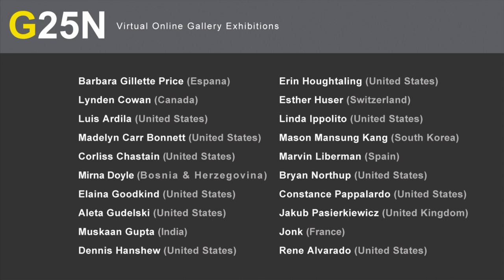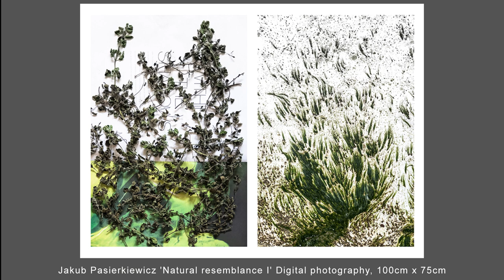Shades Of Green 2018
An Online Group Exhibit will open at “Gallery 25N” on June 29, 2018 with works from twenty contemporary international artists.
GALLERY 25N IS PROUD TO PRESENT THE EXHIBIT "Shades of Green 2018.” Twenty International artists have joined us in this unique exhibit, which focuses on their inspiring creative applications of the color green.  Featured in this collection are the unique paintings by Barbara Price.  Ms. Price is the most recent recipient of the gallery's fine art grant. It is a privilege for us to have the opportunity of presenting Barbara’s works within this exhibit as an additional means of celebrating her accomplishments and acknowledging contributions to the arts.

Press Release by Suzanne Ingrao
G25N’S Online Exhibition
Gallery 25N -- “Shades of Green 2018” – Gallery 25N’s new exhibit focuses on the original and creatively unique methods these special artists have applied as they enhance their subjects through the applications of the color green.  The works invite us into a wonderful engaging world where green color not only defines the method, but rather rises to a purpose and expands the art’s conceptual value and intuitive reflections.
It is quite stimulating to see how this particular color throughout the collection is not necessarily the “star” but rather an amazing subtle guide that somehow unites the vibrant forces of congruent imagery---a theme which actually promotes curiosity as one walks through the exhibition’s paths.
Contrasting colors “dance” at times holding “hands,” which require only tangible respect and honor as they discover pleasantly unanticipated considerations regarding the voices, perhaps the chorus of color and its activities.
It is a wonder how such deeply complex sensations are, at times, through delightful stately works of art such as those of this exhibit, the catalysts that bring forth our intense appreciations of life in its most transparent, honest, fundamental forms.
As always, enjoy this lovely show.
The featured artists are:
Jonk (France)
Rene Alvarado (USA)
Luis Ardila (France)
Madelyn Carr Bonnett (USA)
Corliss Chastain (Albania)
Lynden Cowan (Canada)
Mirna Doyle (Bosnia/Herzegovina)
Elaina Goodkind (USA)
Aleta Gudelski (USA)
Muskaan Guptal (India)
Dennis Hanshew (USA)
Erin Houghtaling (USA)
Esther Huser (Switzerland)
Linda Ippolito (USA)
Mason Mansung Kang (South Korea)
Marvin Liberman (Spain)
Bryan Northup (USA)
Constance Pappalardo (USA)
Jakub Pasierkiewicz (UK)
Barbara Price (Espana)